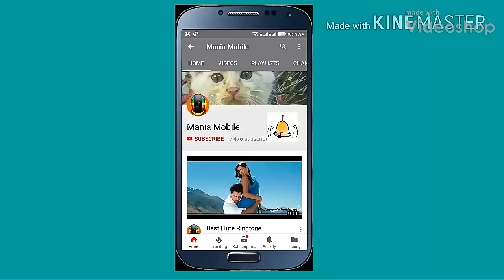First Love Best Ringtone Ever